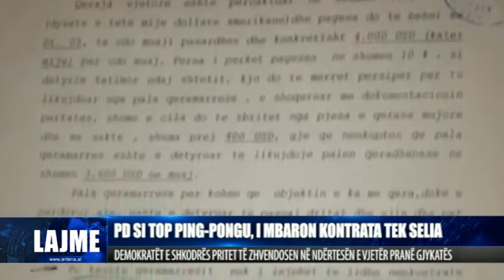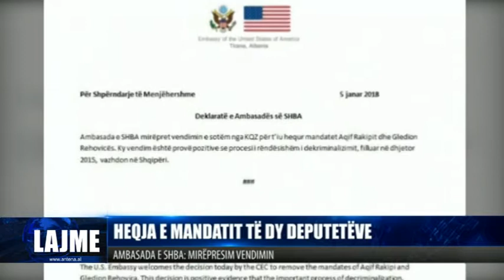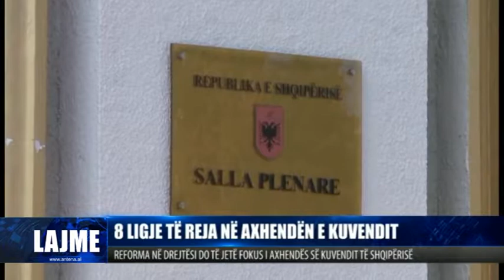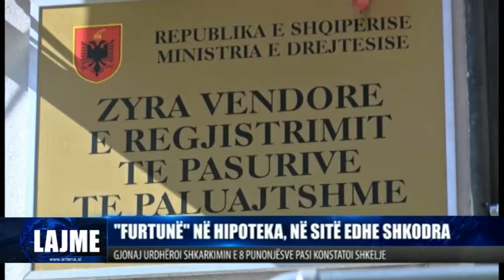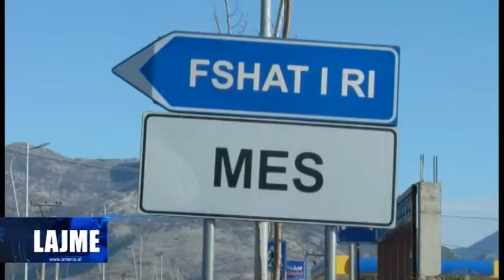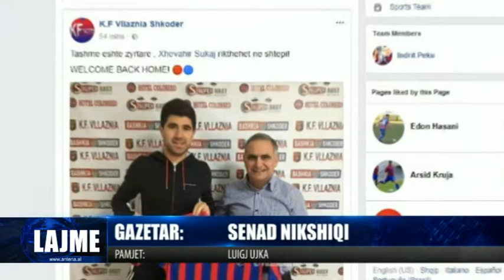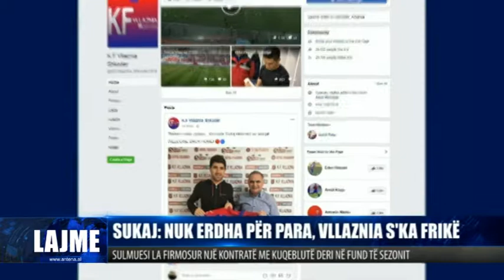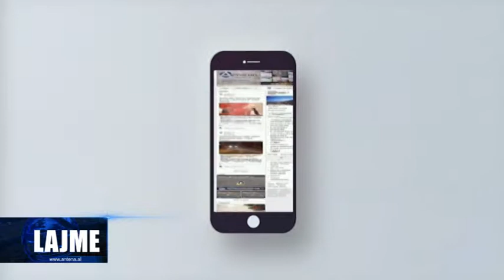Edicioni i lajmeve dt 05.01.2018